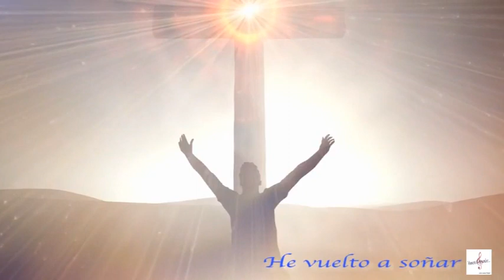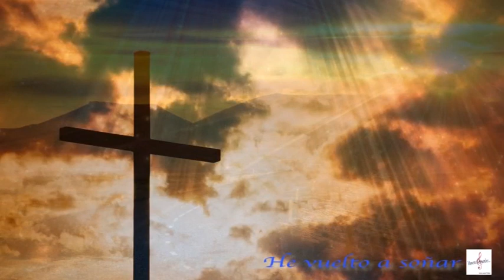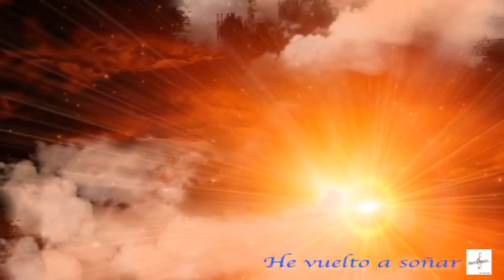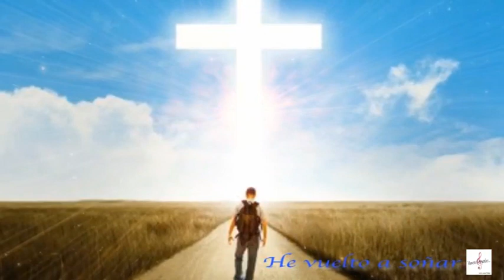HE VUELTO A SOÑAR (Videoclip) Maite Castillo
HE VUELTO A SOÑAR  Tema que pertenece al disco "MOMENTS OF REMEMBER"
Interpretado por: Maite Castillo.
Cancion compuesta:Abel linares
Año: 2010
Editada: 2018
Grabado en los estudios ABSA
Duracion:3:51
Video-montaje:Samuel Linares